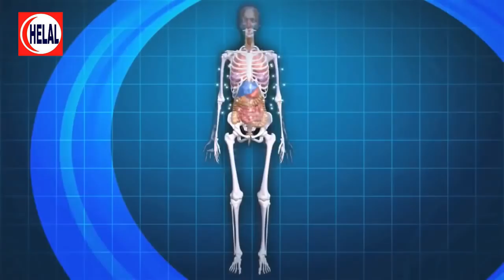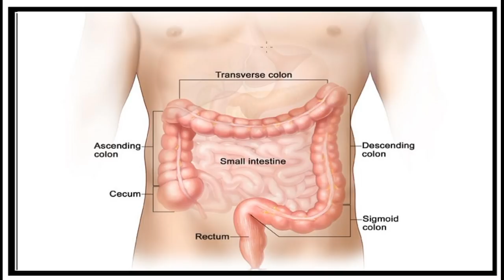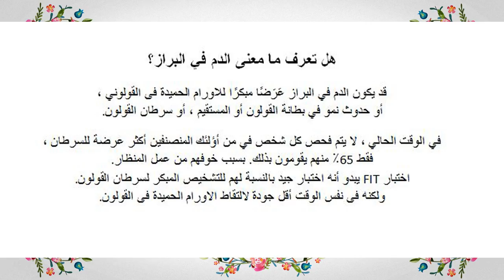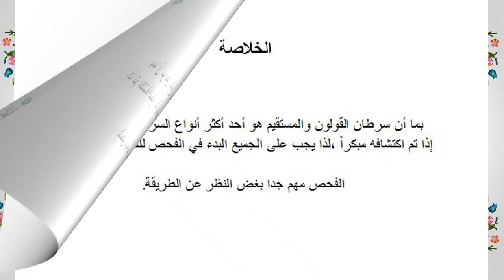كيفية الكشف المبكر عن سرطان القولون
فحص سرطان القولون
سرطان القولون هو واحد من أكثر أنواع السرطان الشائعة التي يتم تشخيصها في الرجال والنساء في الولايات المتحدة. ولكن  الفحص الدورى يقلب الموازين ، فقط أن كثير من الناس لا يرغبون فى أجراء الفحص الدورى بالطريقة المعروفة حاليا وهى با ستخدام المنظار. هناك حل لمشكلة الفحص الدورى تم اقتراحعا حديثا وهو اختبارات الفحص في المنزل.
هناك اختبار منزلي يسمى FITs (اختبار مناعي كيميائي للبراز). فقد دقق الباحثون في 30 دراسة أجريت سابقا على هذه الاختبارات. وجدوا بعد التقصى والبحث أنها فعالة للكشف المبكر عن أحتمال وجود سرطان القولون والمستقيم. وقد تم نشر هذه الدراسة في مجلة حوليات الطب الباطني.